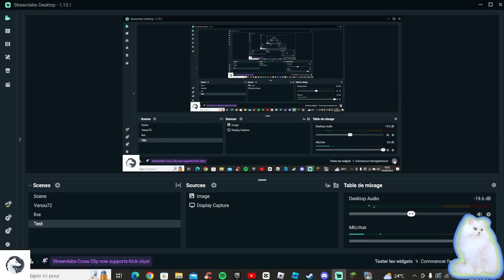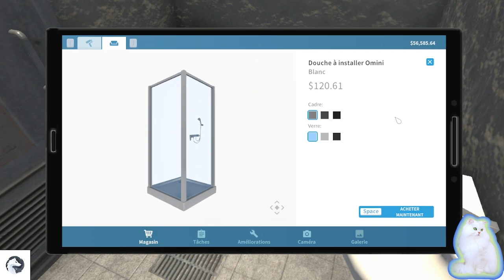Je trouve un Bunker abandonner ( House Flipper ep3)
◼️N'hésite pas a t'abonné et a mettre un like pour plus de vidéo similaire ! ---)
◼️Description : Je trouve un Bunker abandonner ( House Flipper ep3)

◼️Jeu :  House Flipper
◼️Plateforme : steam

◼️Mods: Apocalypse Flipper